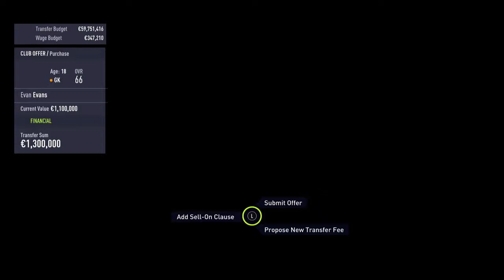FIFA 18 Career Mode: Atletico Madrid - S3EP66 - It's Just Too Easy ... Too Easy!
Welcome to my Atletico Madrid series on FIFA 18!